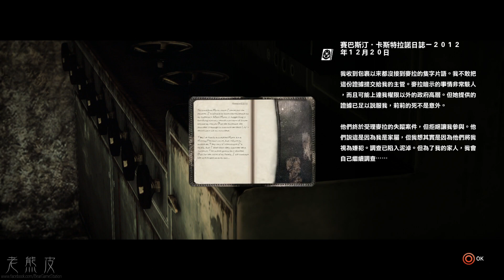【邪靈入侵】中文遊戲劇情 第十四章 - The Evil Within - 恶灵附身│高畫質遊戲影片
PS4版【邪靈入侵】高畫質中文遊戲影片

推出平台：PS4, PS3, Xbox One, Xbox 360, PC